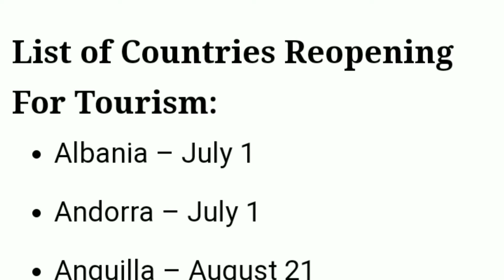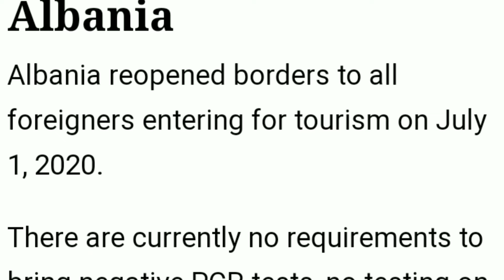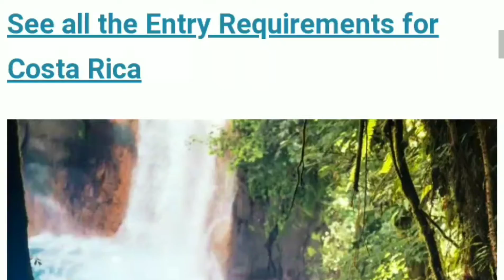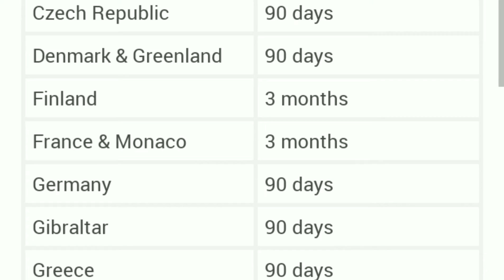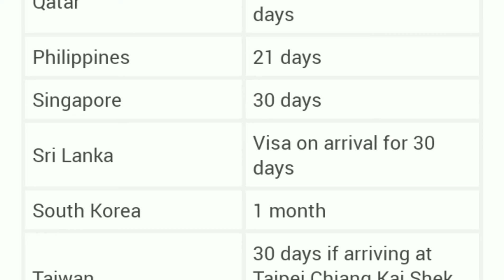Where to next?? My subscribers& viewers comment where I should travel to next!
Check out this list first before commenting(these are the countries that I've already been to that I don't want to go back to for my next trip(s) or anytime soon): Bahamas, Cambodia, Curaçao, Costa Rica, Dominican Republic, Grand Cayman, Hawaii, Jamaica, Mexico, St. Lucia, St. Martin, & Vietnam...Also I don't want to go Barbados, China, Korea or the US for now.

I am so ready to leave Cambodia! I don't like to stay in one place for too long! I'm long overdue for travel, but these restrictions have me second guessing is it worth the trouble! I'm so anxious to go somewhere and I would like to see where my subs&viewers would like to see me go!